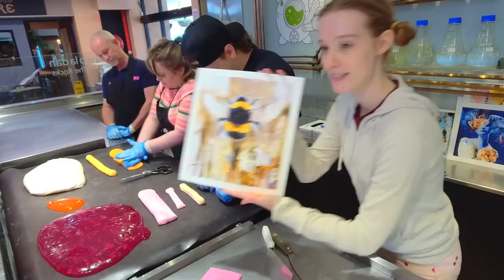But Can You Make Candy? |Ep 3: Tahlia Stanton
One of our favourite guests ever! We have worked with and loved Tahlia Stanton for so long, she is incredible.